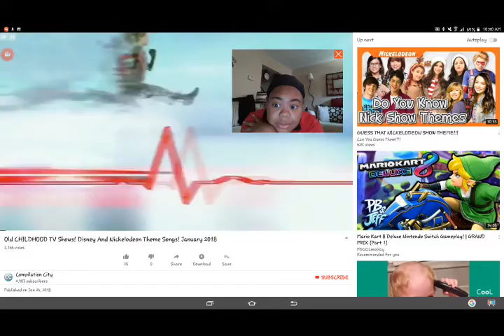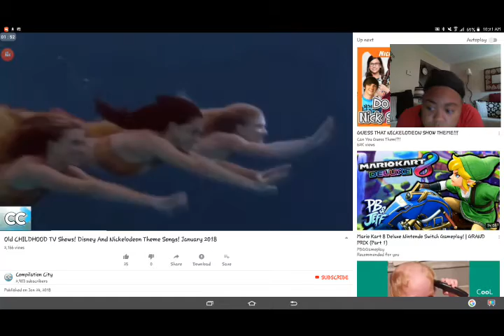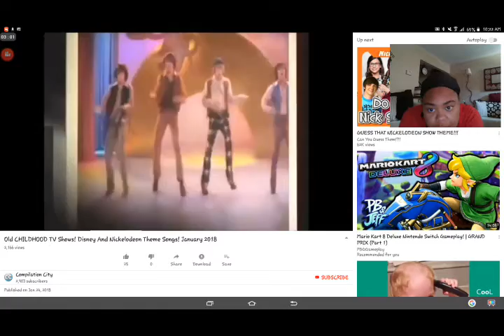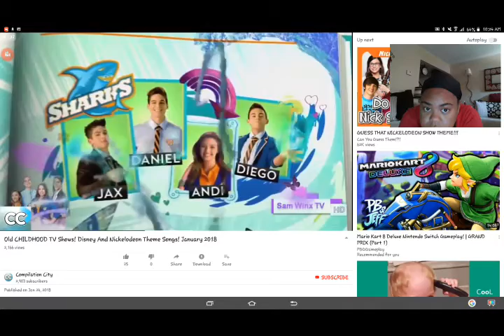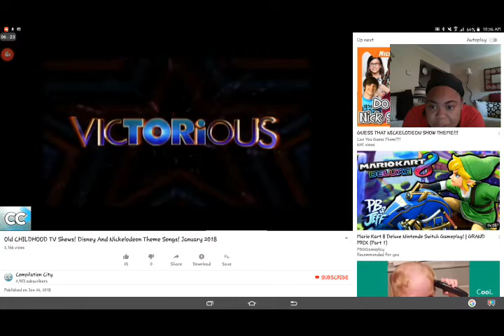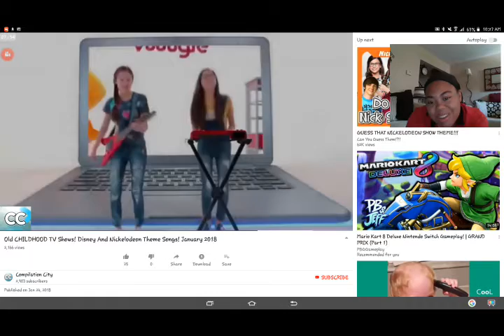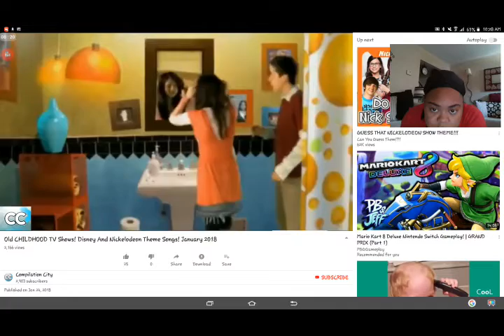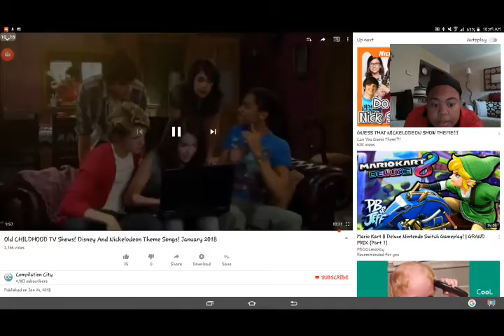August 28, 2018